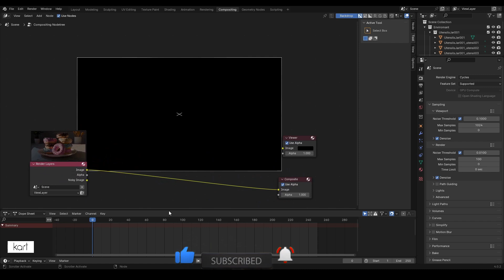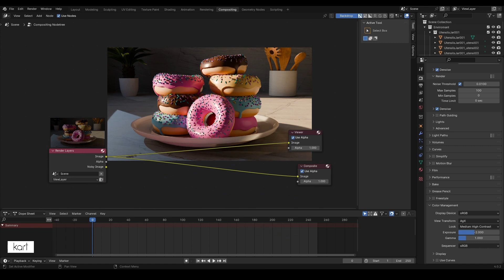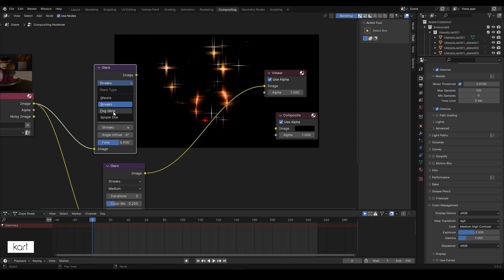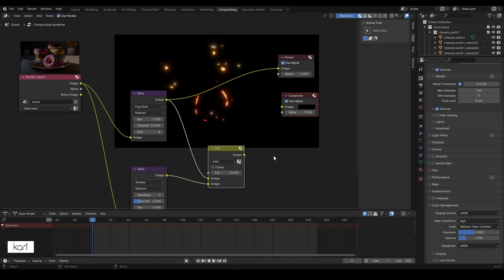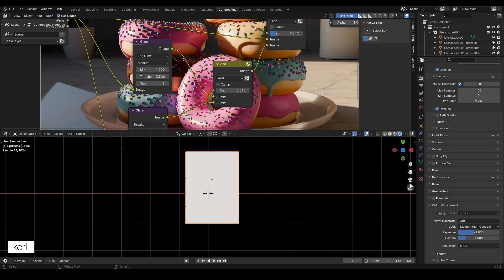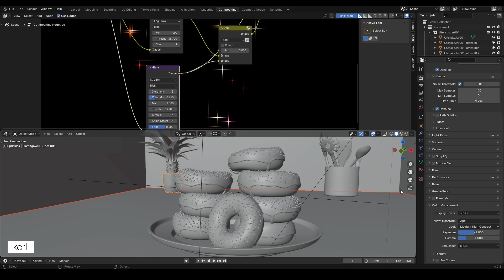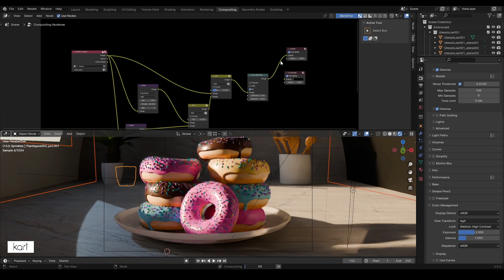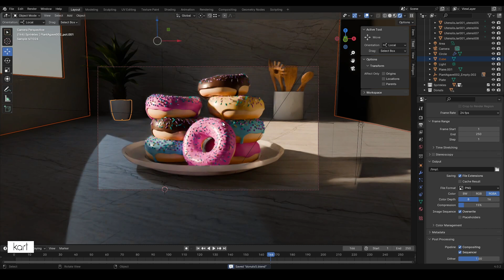Blender Learning Day 12 @kart1708 @blenderguru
3dmodeling
blender tutorial
blender tutorial for beginners
blender animation
blender machine
blender vfx